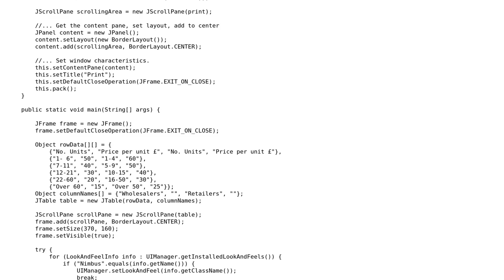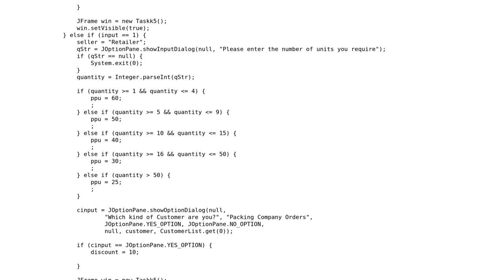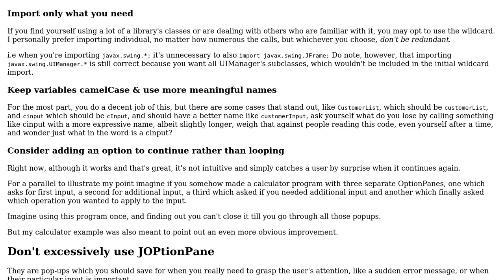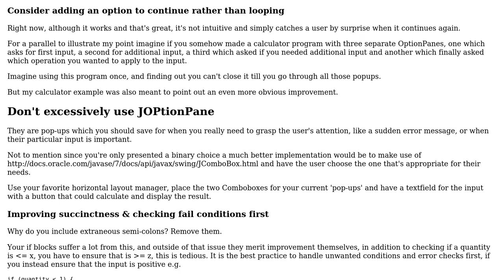Code Review: Program for a packing company (2 Solutions!!)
Code Review: Program for a packing company

With thanks & praise to God, and with thanks to the many people who have made this project possible! | Content (except music & images) licensed under CC BY-SA | Music | Images & others | With thanks to user Sparkz user Legato user avojak and the Stack Exchange Network Trademarks are property of their respective owners. You are responsible for your own actions.